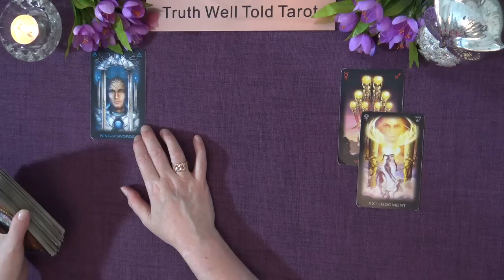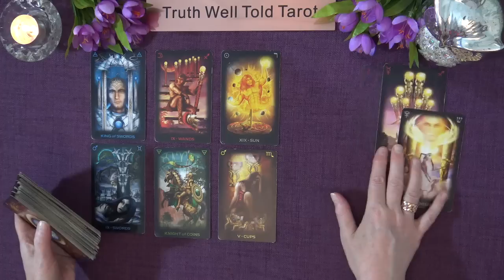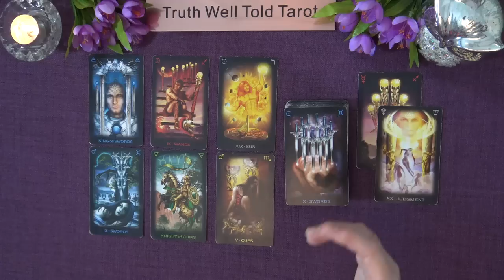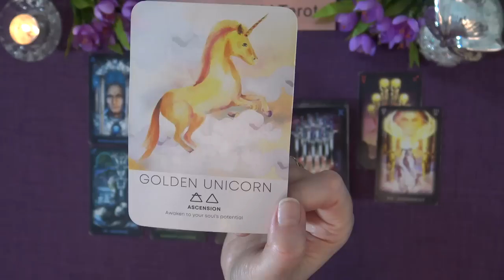AQUARIUS WEEKLY TAROT READING "AN INCOMING JUDGEMENT & AN OFFER AQUARIUS" August 8th-14th 2022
Welcome and here is your Aquarius Weekly Tarot Reading. I am an Intuitive Tarot Reader and I offer general daily tarot, weekly tarot and monthly tarot readings.

Andrea xx